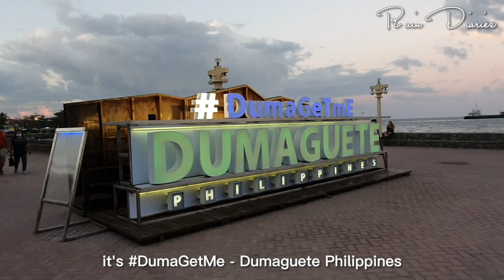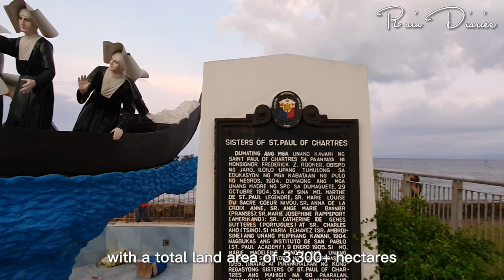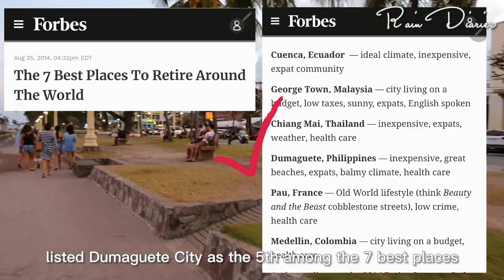Dumaguete City | Afternoon Stroll at the Boulevard | Updates on Boulevard Expansion Project |Eng Sub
Dumaguete City scenes, join us as we stroll along the Boulevard on a fine afternoon after our work. Lets relax and unwind and know sone relevant facts and trivia about the boulevard and about the city of gentle people. Also take a look on the latest update on the Boulevard Expansion project.

Main Video: Winter Magic by Roa Music